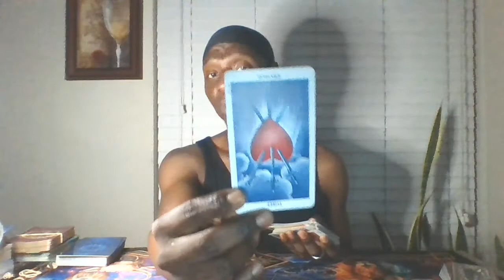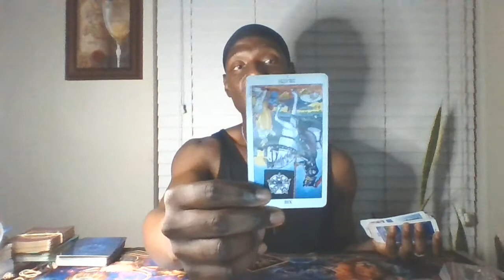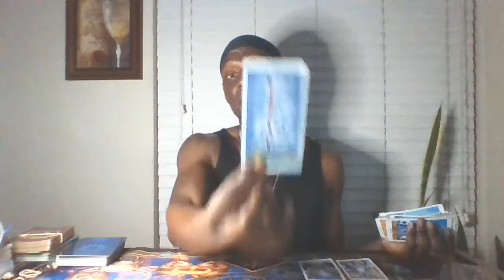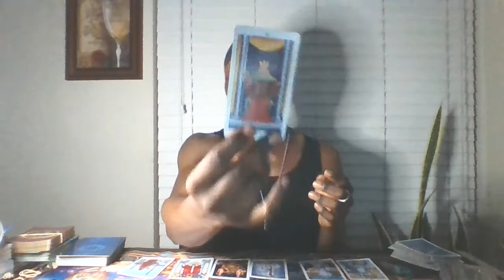"Someone to Love Me for Me"😢💝🍀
Here is where you will can find your general tarot and/or oracle card reading for the week!

Image by drabbitod from Pixabay